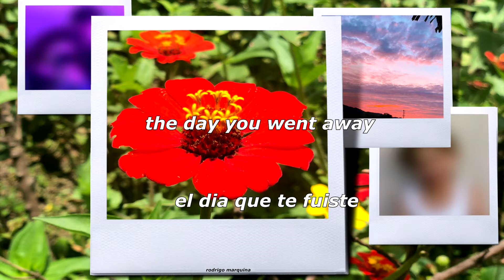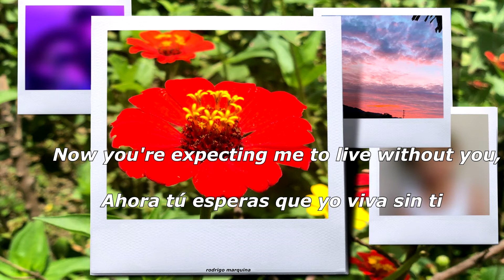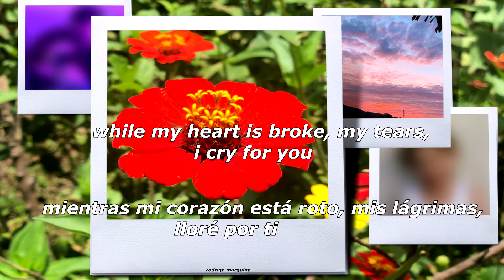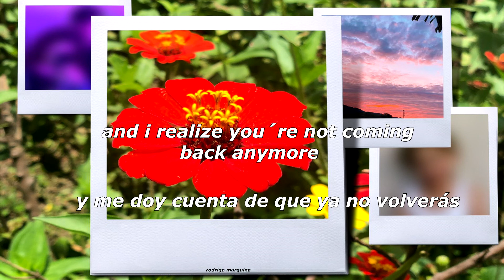Photograph - Ringo Starr/ Traducida español ingles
RINGO STARR - THE PHOTOGRAPH la administracion del soniodo por UMG.
This is a video for the Ringo Starr song Photograph I have used pictures Ringo Starr and Barbara Bach in this video because I love this song and I think they are such a couple so truely in love.